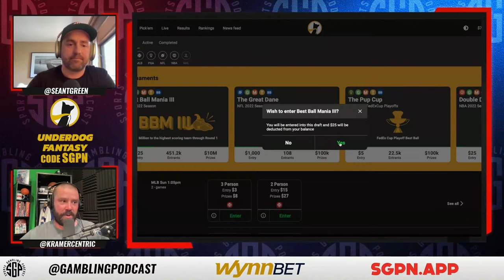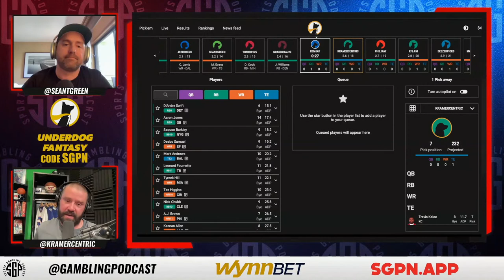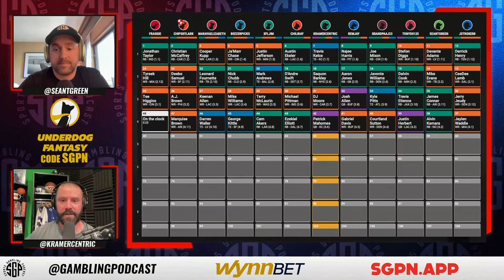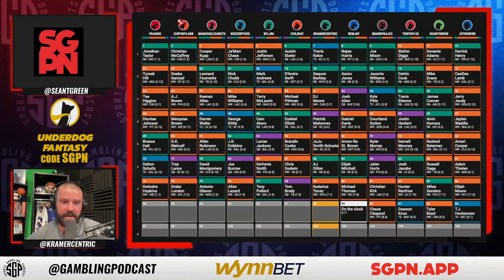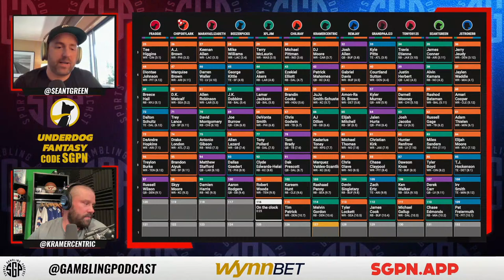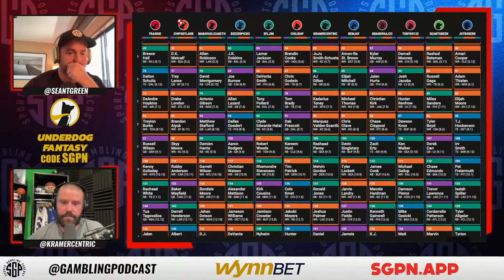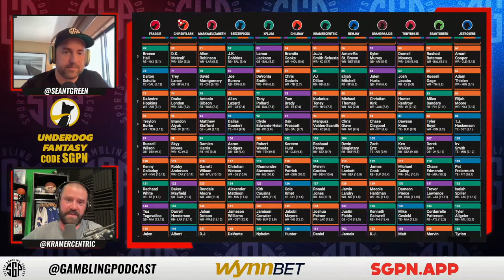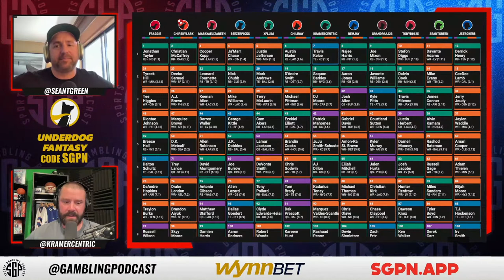Fantasy Football Best Ball Draft 13.0 - Sports Gambling Podcast - Fantasy Football Strategy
The guys (@GamblingPodcast) are back in the Best Ball streets with another LIVE Fantasy Football draft in the best ball millions 3. Underdog Fantasy Best Ball Mania 3 covers you with all the fantasy football best ball draft advice and strategy you need. Underdog Fantasy football best ball series continues.

00:00 - Prerolls
1:34 - Intro/Welcome
4:56 - Best Ball Mania III Format
8:05 - Round 1
10:45 - Round 2
13:00 - Round 3
15:32 - Round 4
18:06 - Round 5
20:06 - Round 6
22:54 - Round 7
25:16 - Round 8
27:32 - Round 9/mi
29:20 - Round 10
32:09 - Round 11
34:37 - Round 12
37:21 - Round 13
39:29 - Round 14
41:00 - Round 15
43:00 - Round 16
45:53 - Round 17
48:38 - Round 18
50:27 - Recap of Lineups.

Join Sleeper and get a 100 percent deposit bonus up to $100